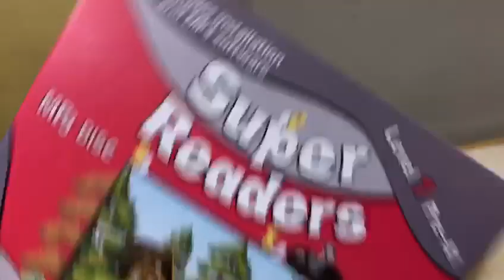Anter 550 folder gluer (1)